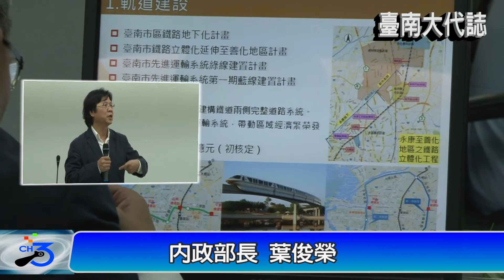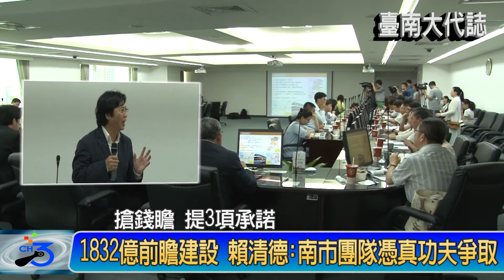台南1832億前瞻建設經費 賴清德:憑真功夫爭取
臺南市以軌道、水環境、綠能、數位、城鄉等5大面向，向中央提案爭取前瞻基礎建設計畫的資源，盼內政部大力支持。今(6)日上午內政部長葉俊榮親至臺南市，說明內政部配合前瞻基礎建設計畫的推動情形，並與市長賴清德及市府團隊就前瞻基礎建設計畫內容進行簡報及意見交換，賴市長表示，市府會提出最具競爭力的計畫，以真功夫獲得內政部的支持，將經費用在刀口上，工程如期如質完成，發揮最大的效益，達成社會期待。